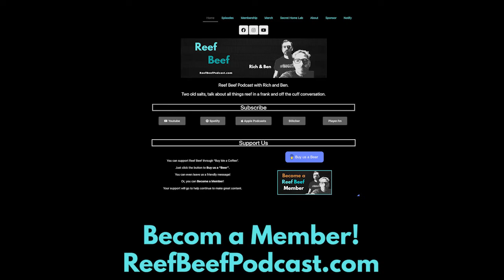Episode 19 - Dr. Craig Beeferman (Bingman)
In this episode we hear from Dr. Craig Bingman and all the Beefs he has with us.

Get notified of new episodes by receiving an email from Reef Beef!

Hach DR890

Time Stamps

00:00:00 Intro
00:01:05 How is Craig?
00:01:47 LANGUAGE?@#$
00:05:19 LGBTQ, Reef2Reef, & Pride Month
00:09:14 Ben’s Tat Owt
00:10:40 Bingman’s Beef’s: Lanthanum & Phosphate
00:20:17 Bingman’s Beef’s: ISEs and Measuring Lanthanum
00:22:08 Rich’s Phosphate
00:26:18 SPONSOR TerraReef.com
00:28:29 Rich’s Phosphate Cont.
00:31:57 Bingman’s Beef’s: Alk & dKH
00:41:26 Salinity Scales?
00:44:44 Rich & Craig’s MASNA Awards
00:45:30 MASNA Award & AOTY Inclusivity Statement?
00:46:21 Bingman’s Beef: Women in Reefing
00:50:27 Bingman’s Beef: Hunter is a ME?
00:50:57 Bingman’s Beef: Where do you inject chemicals?
00:52:16 Bingman love big sumps too
00:56:58 Support Reef Beef
00:58:39 Bingman’s Beef: Acids are not Equal: Vinegar
01:03:07 Bingman’s Beef: Acids are not Equal: Citric Acid
01:14:29 Bingman’s Beef: Borax
01:24:18 Final Words
01:26:48 Beefy Bloopers